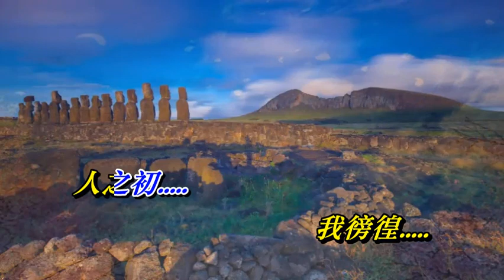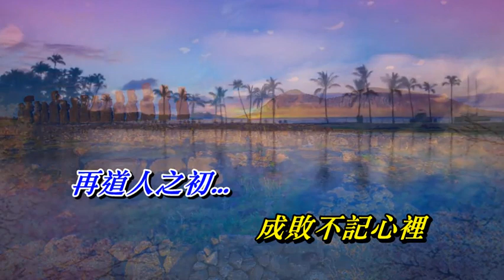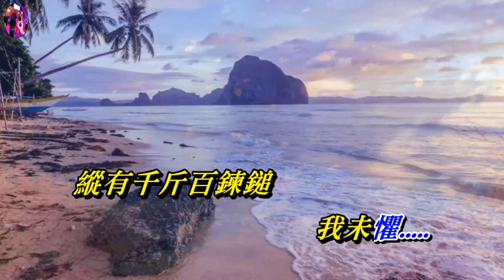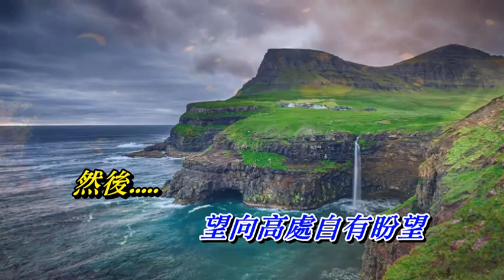人之初 盧冠廷〈MMO 卡拉版〉